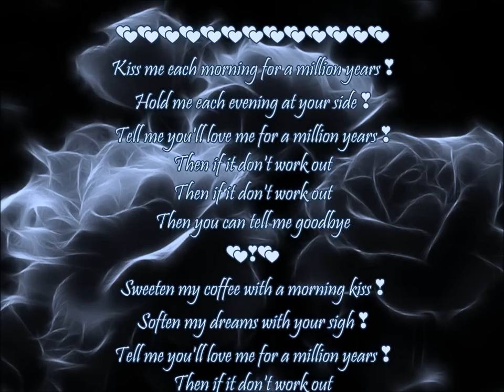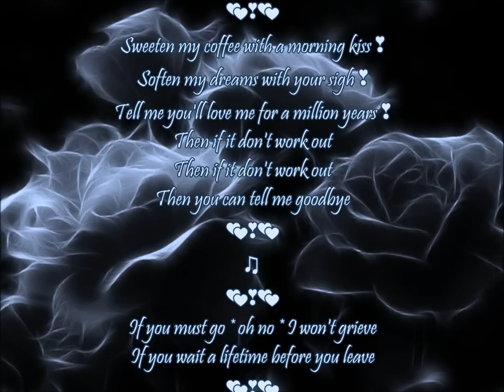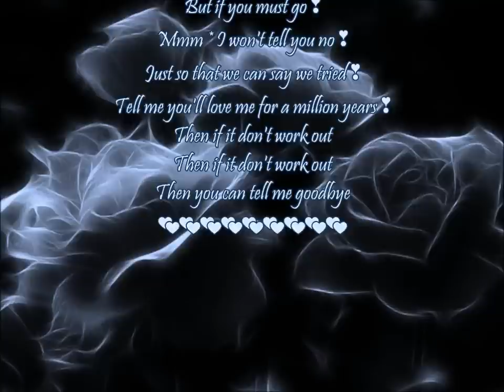Then You Can Tell Me Goodbye 💕 The Casinos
Kiss me each morning
For a million years ❣
Hold me each evening at your side ❣
Tell me you'll love me for a million years ❣
Then if it don't work out
Then you can tell me goodbye
Sweeten my coffee with a morning kiss ❣
Soften my dreams with your sigh ❣
If you must go * oh no * I won't grieve
If you wait a lifetime before you leave
But if you must go ❣
Mmm * I won't tell you no ❣
Just so that we can say we tried ❣